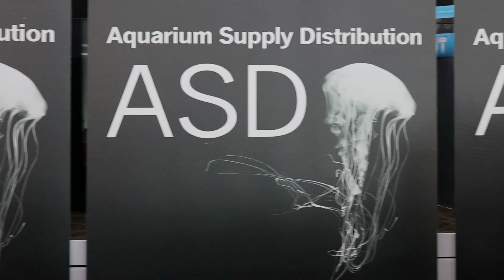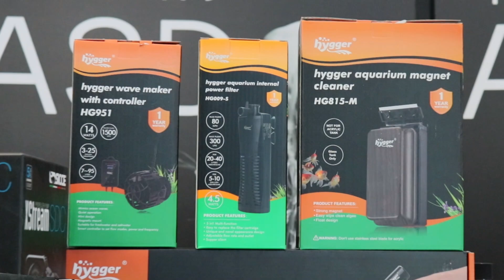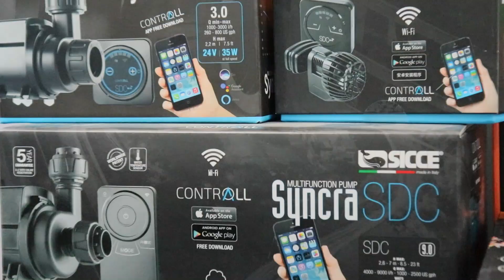Orlando Explains It All - What is Aquarium Supply Distribution (ASD)?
Some of the new products we are now carrying at Aquarium Supply Distribution.

Located in Colorado:
Aquarium Supply Distribution
5803 Byrd Drive